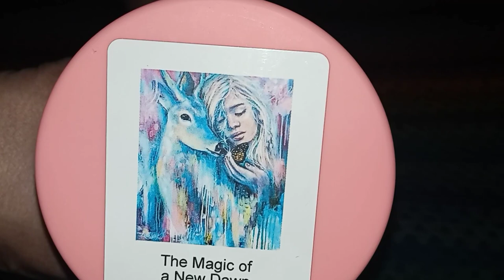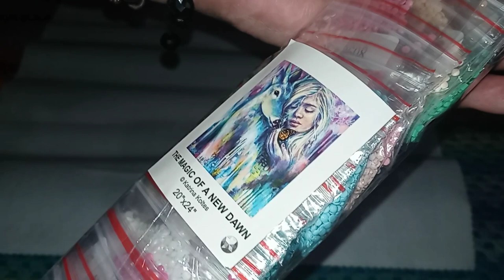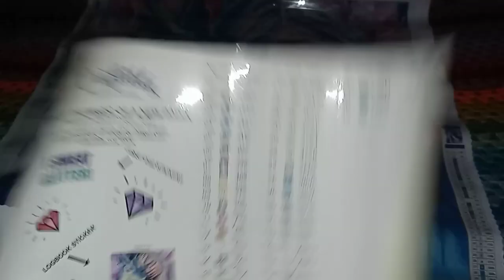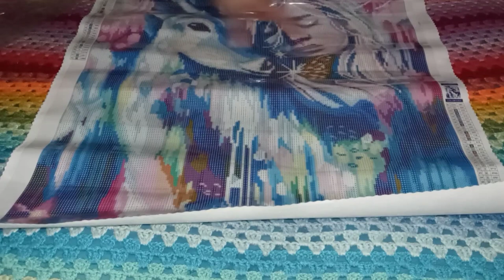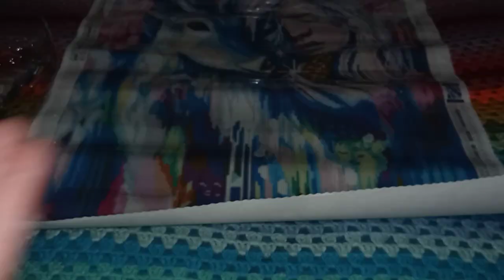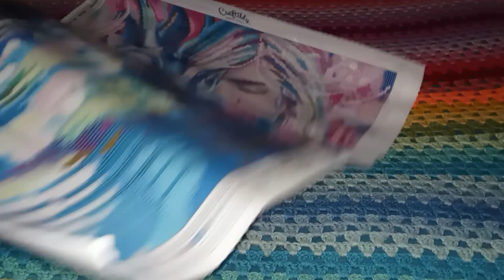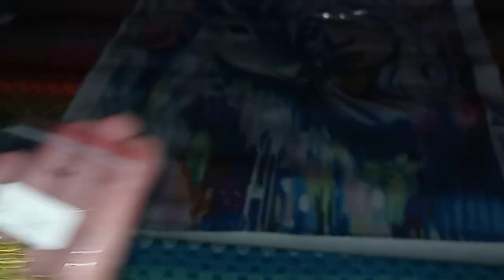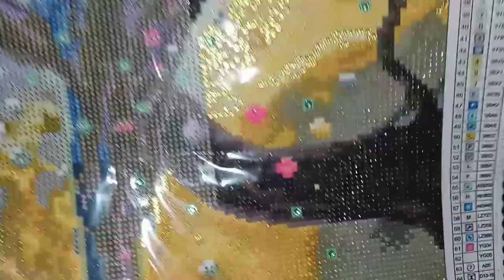Unboxing a Craftibly Diamond painting 💎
Craftibly
Use my link and I get a little kickback 😁